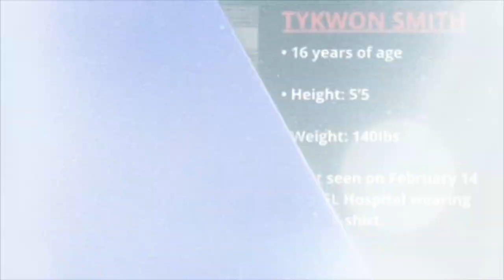HOME HEALTH FRONTLINER GOT STUCK IN SNOW IN MIDDLE OF NOWHERE THEN FINALLY A STRANGER RESCUED HIM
This is just one example as what Home Health Physcial Therapists could experience out there when traveling between patients RAIN OR SHINE. God bless us all!